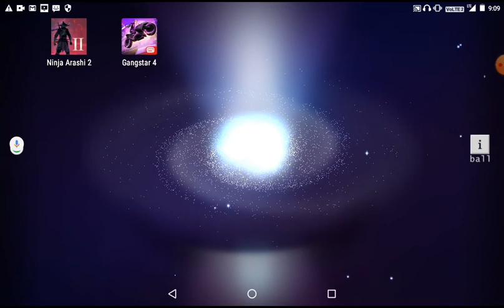Gangstar Vegas mission with frank